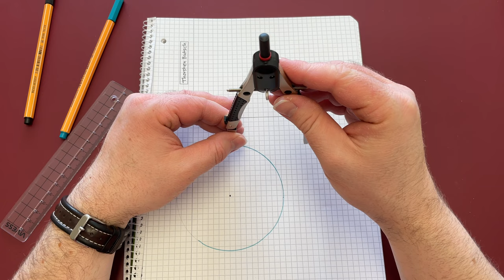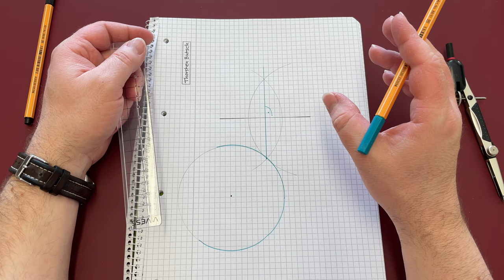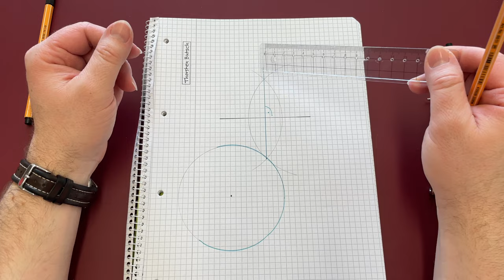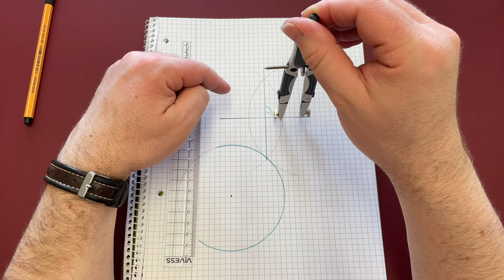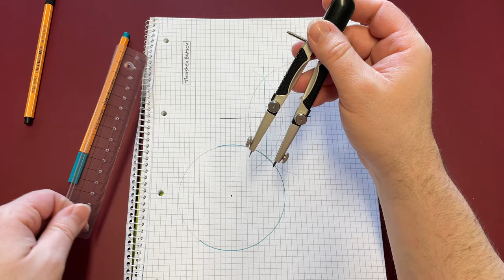Physik (Werkzeug): Zirkel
In diesem Video erfährst du alles über den Zirkel.